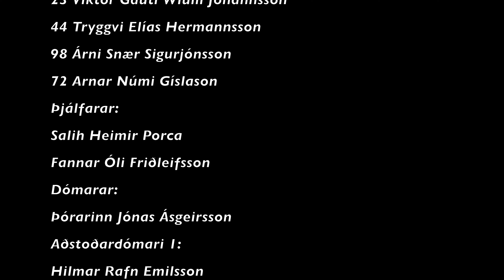Faxaflóamót Haukar vs Keflavík 2 flokkur